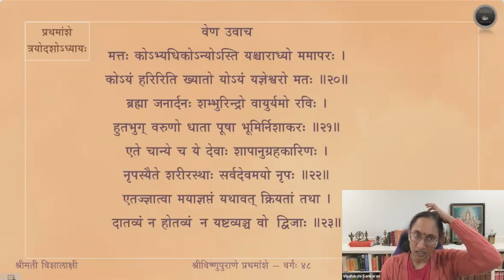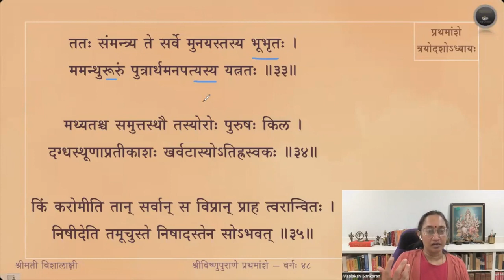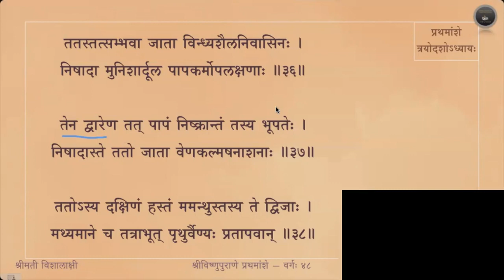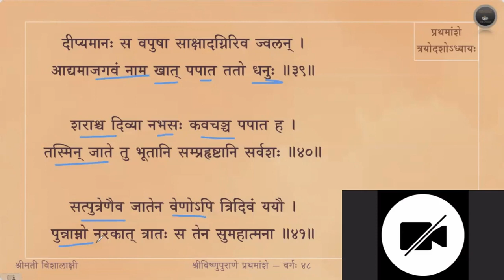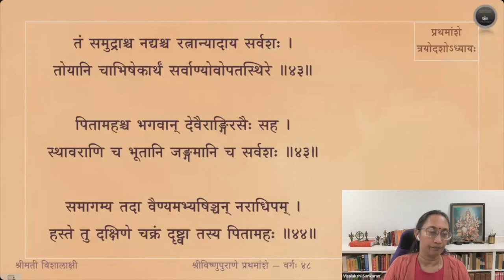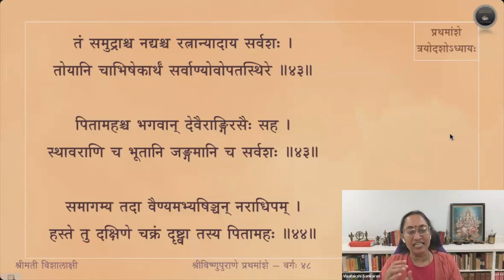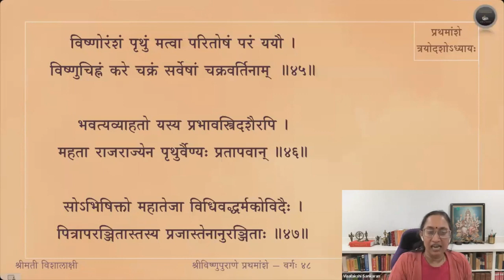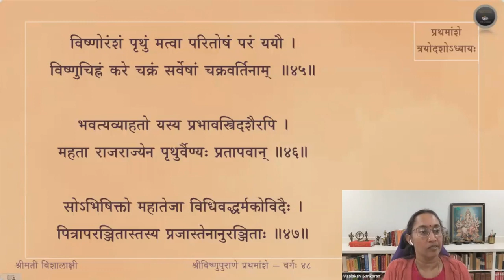Vishnupurana (English) — Amsa 1 — Adhyaya 13 — Slokas 24-47 — Session 48